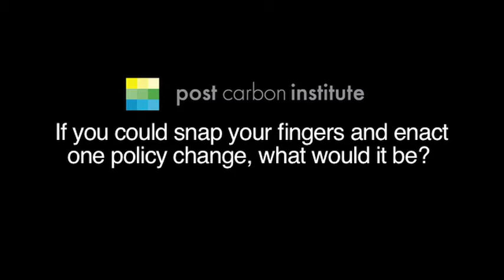CHRIS MARTENSON: King For A Day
Post Carbon Institute Economy & Preparedness Fellow Chris Martenson discusses what he would do if he could enact ANY policy change.

Short Answer: The establishment of a national commission to study Net Energy Returns..